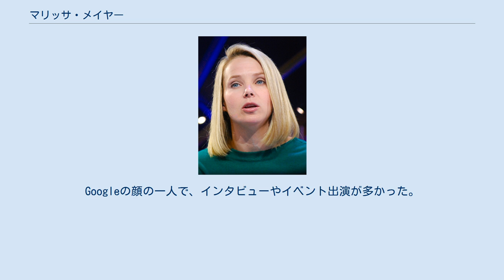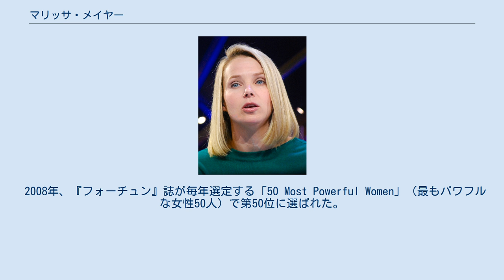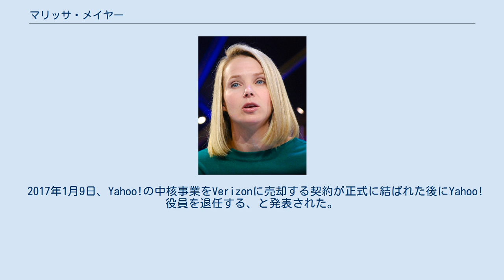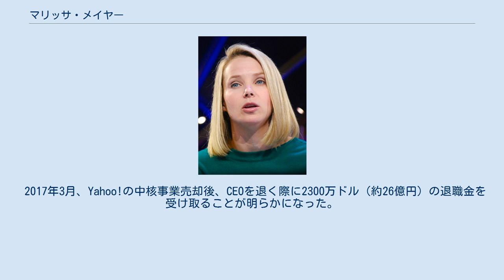マリッサ・メイヤー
マリッサ・アン・メイヤー（Marissa Ann Mayer、1975年5月30日 - ）は、アメリカのIT業界の実業家。
Lumi Labs共同創業者、Yahoo!の元CEO、Googleの元副社長（検索製品およびユーザーエクスペリエンス担当）。
Googleの顔の一人で、インタビューやイベント出演が多かった。
 メイヤーは、1975年にウィスコンシン州・ウォーソーでドイツ系の血を引くフィンランド系アメリカ人の家庭に生まれた。
母は美術の教師、父は水道会社で働いていた。
1993年に高校を卒業後、ウエストヴァージニアで行われたNational Youth Science Campに参加。
 スタンフォード大学からシンボリックシステムの学士号と計算機科学の修士号を受け、人工知能を専門分野としていた。
 スイス・チューリッヒのUBS研究所（Ubilab）やカリフォルニア州メンローパークのSRIインターナショナルを経て、1999年に従業員数20人程度の規模だったGoogleに数少ない女性エンジニアとして入社した。
人工知能とユーザインタフェース設計の専門家であり、これまでGoogleウェブ検索、Googleニュース、Gmail、Orkut、Google マップ、Google Earth、Google Health、iGoogleなどの構築に携わった。
 2008年、『フォーチュン』誌が毎年選定する「50 Most Powerful Women」（最もパワフルな女性50人）で第50位に選ばれた。
これまでに最も若い女性としてランクインしたことになる。
 2009年、検索事業に関する仕事の功績により、イリノイ工科大学から名誉博士号を授与された。
 2012年7月17日、Yahoo! CEOに就任。
 同年9月30日に男児を出産 2013年2月、ヤフーの就業制度について、従業員の在宅勤務をオフィス勤務に転換する方針を示した 。
このことについて、在宅勤務をしていた従業員などからの批判が起こった。
 2013年4月、ヤフーでの育児休暇制度を変更し、育児休暇期間の延長と育児休暇に伴う賞与を与えることにした。
この制度変更についてCNNは、FacebookやGoogleなどのようなシリコンバレーにある企業の制度に合わせたものだと伝えた。
 2015年12月10日、双子の女児を出産。
 2017年1月9日、Yahoo!の中核事業をVerizonに売却する契約が正式に結ばれた後にYahoo!役員を退任する、と発表された。
 2017年3月、Yahoo!の中核事業売却後、CEOを退く際に2300万ドル（約26億円）の退職金を受け取ることが明らかになった。
ボーナスについては辞退した。
 2017年4月、ベライゾン・コミュニケーションズへの中核事業売却で約1億8600万ドル（約205億円）を手にすることが、米証券当局への届け出で明らかになった。